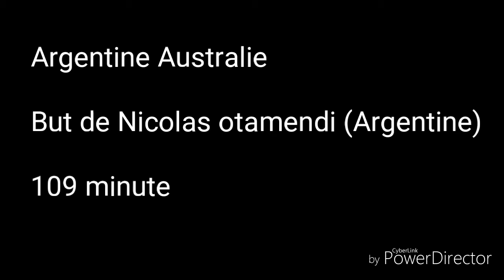But FIFA 17 #27